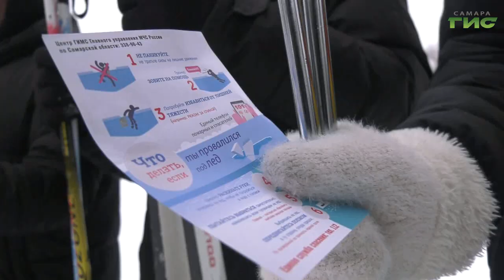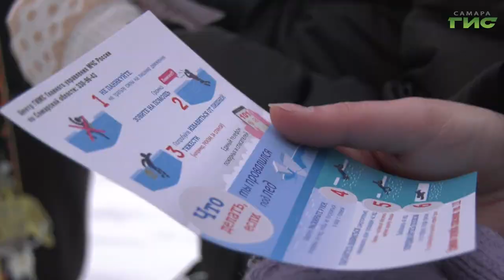Сотрудники МЧС провели для студентов речного техникума открытый урок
Перешли реку на лыжах и узнали правила безопасного нахождения на водоеме. Сотрудники МЧС провели для студентов речного техникума открытый урок, во время которого учащиеся получили инструкцию о правильном переходе рек и озер в зимнее время, узнали как оказывать первую помощь и как вести себя, если провалился под лед. Вместе со студентами на лекции побывал Михаил Ермоленко.